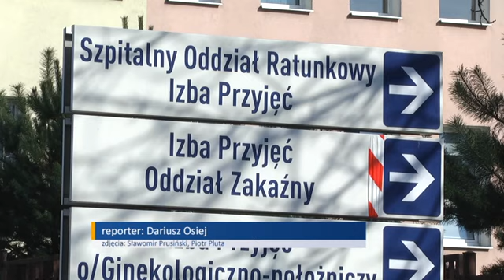Radomski szpital przygotował łóżka dla dodatkowych pacjentów